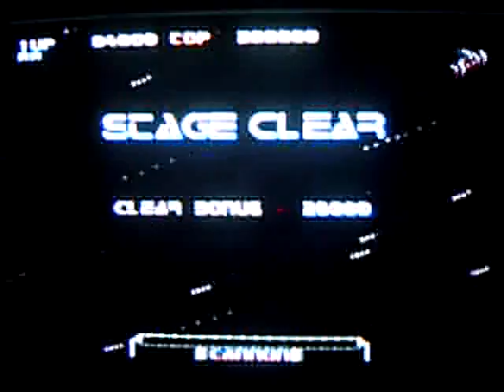Pulstar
Uploaded time: February 28, 2007
Pulstar (1995)
SNK Neo Geo STG played with Dreamcast neo4all cd